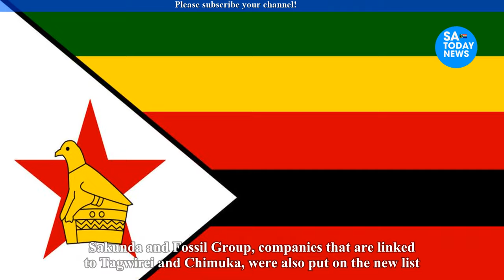Historic Moment US removes decades long sanctions on Zimbabwe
mnangagwa,
emmerson mnangagwa,
mnangagwa latest news,
auxillia mnangagwa,
collins mnangagwa,
mnangagwa news,
ed mnangagwa,
sean mnangagwa,
mnangagwa latest,
latest on mnangagwa,
mnangagwa house,
president mnangagwa,